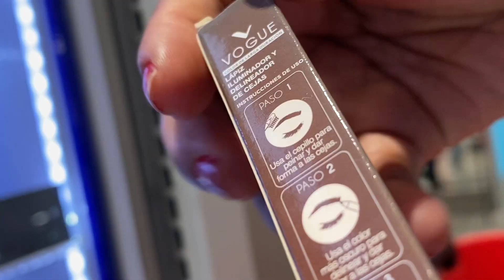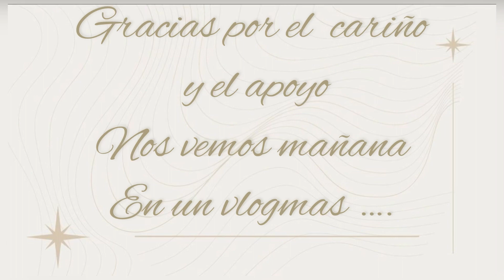Vlogmas21#compras en el mall/usaré lentes